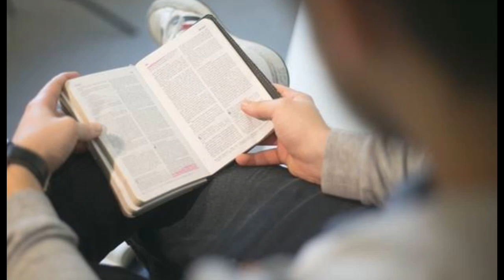Santa Inocencia [HISTORIA REAL DE GUADALAJARA MÉXICO]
Dentro de la Catedral de Guadalajara se encuentran diferentes imágenes y figuras religiosas, entre las que destaca Santa Inocencia, una niña cuyo cuerpo se ha conservado intacto por muchos años gracias al cubrimiento con cera que la mantiene en ese estado.

La historia de Santa Inocencia es uno de los relatos más legendarios de la Guadalajara antigua, del cual se han dado muchas versiones y han surgido los mitos en cuanto a la figura que se encuentra descansando en la Catedral, a la que se le han atribuido muchos milagros.